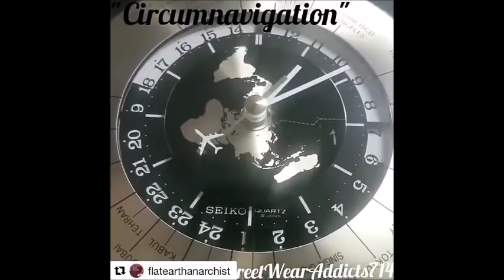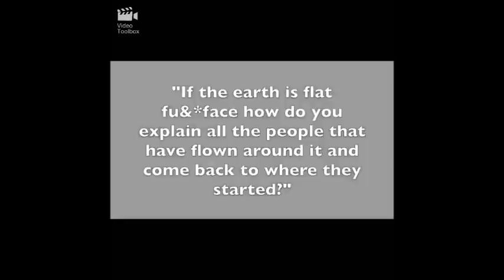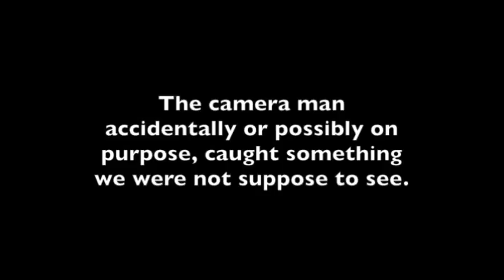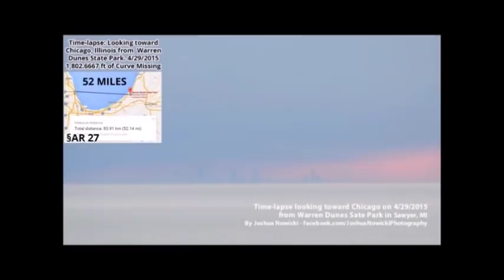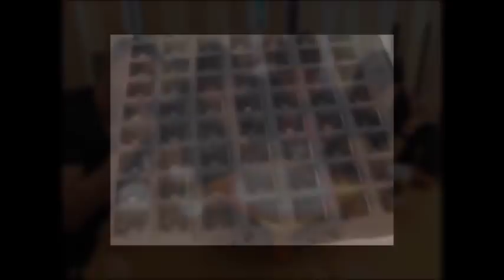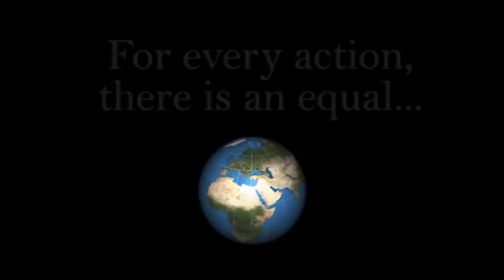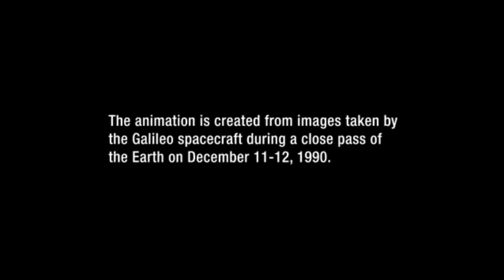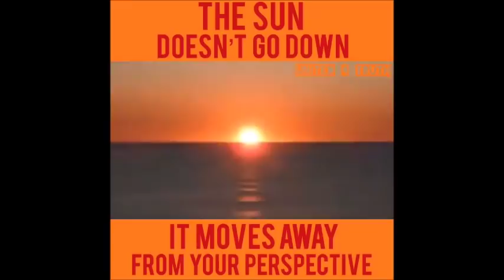Flat Earth Q&A Emails 92 Mark Sargent ✅